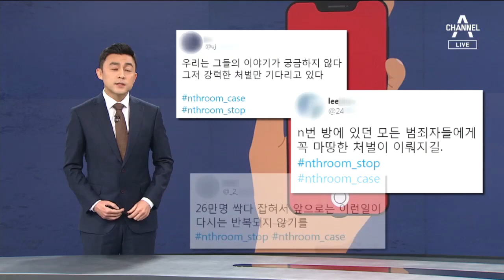[뉴스A 클로징]조주빈 사건으로만 남지않게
2008년, 끔찍한 아동 성범죄 사건에서 피해자에게 지나친 관심을 쏟았던 언론과 여론에 반성하며 사건을 '조두순 사건'으로 고쳐부르기로 했습니다.

'조두순 사건' 이라는 이름이 남긴 의미입니다.

여기서 더 나가서 이번 텔레그램 성착취 사건은 '조주빈 사건' 으로만 남게 하지 말자는 목소리가 높습니다.

아직 수많은 공범이 남아있고 비슷한 범죄가 이어지고 있기 때문이죠.

SNS에서는 N번방 사건을 디지털 성범죄 근절의 기회로 삼자는 글이 전 세계로 번지고 있습니다.

공범들을 끝까지 처벌해달라는 이 릴레이운동에 같은 아픔을 겪고 있는 전 세계 여성이 함께 하는 거죠.

지금 이 순간에도 온라인에는 제2, 제3의 n번방이 수두룩합니다.

조주빈 사건으로 반짝 분노했다가 끝날 거라는 이들에게 본때를 보여줍시다.

내일도 뉴스에이입니다.

〈평일〉
08시 00분 라디오쇼 정치시그널 (유튜브 라이브)
08시 50분 김진의 돌직구 쇼
10시 20분 김진의 더라방 (유튜브 라이브)
12시 00분 뉴스A 라이브
15시 50분 강력한 4팀
17시 20분 뉴스TOP10
19시 00분 뉴스A

〈주말〉
12시 00분 토요랭킹쇼·뉴스A 라이브
17시 40분 뉴스TOP10
19시 00분 뉴스A